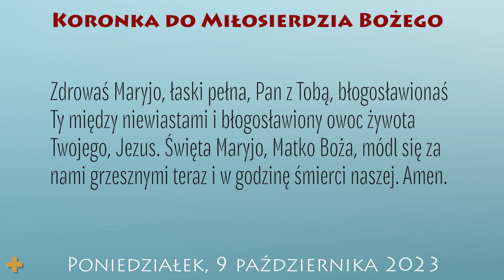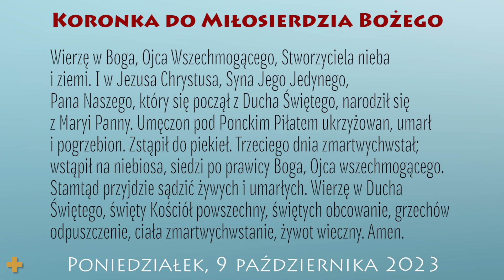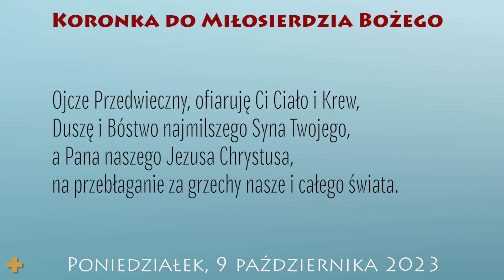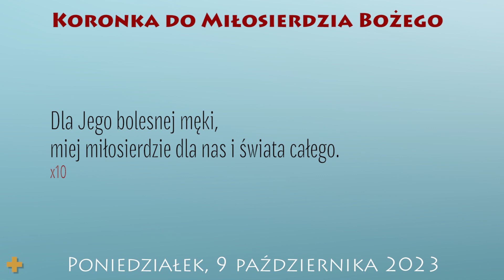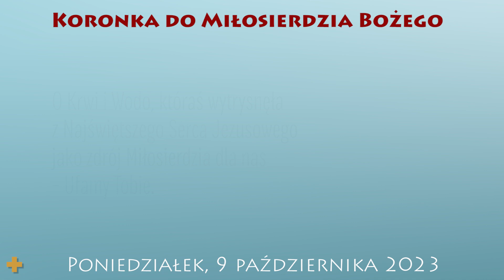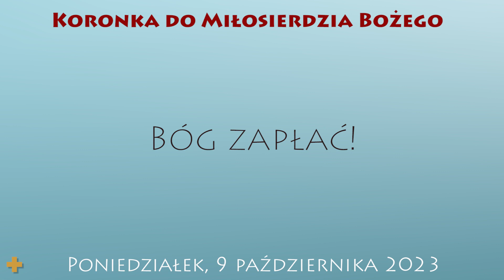Koronka do Miłosierdzia Bożego | 9 października 2023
9 października 2023
XXVII tydzień okresu zwykłego
Poniedziałek